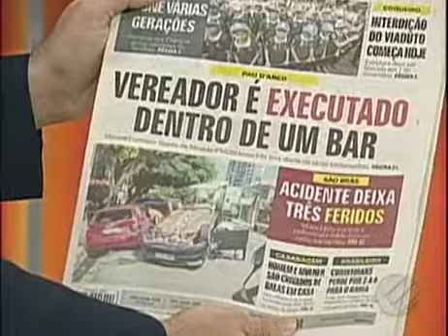Vereador é morto em Pau D' Arco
Bom dia Pará 16/10/2017 - Vereador é morto em Pau D' Arco